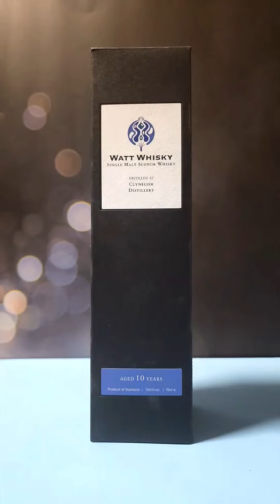와트 클라이넬리쉬(Watt Clynelish) 오픈!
이제는 구할 수 없는 와트 클라이넬리쉬!